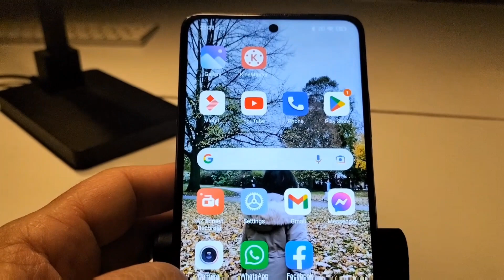DIY XIAOMI MI 10T 5G BATTERY REPLACEMENT|How dismantle